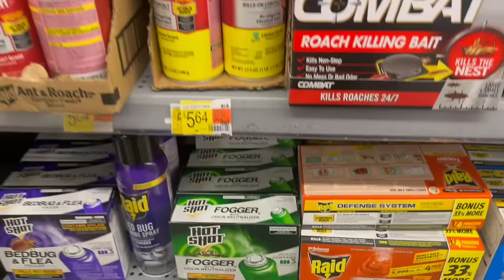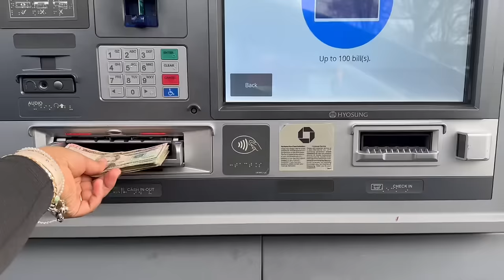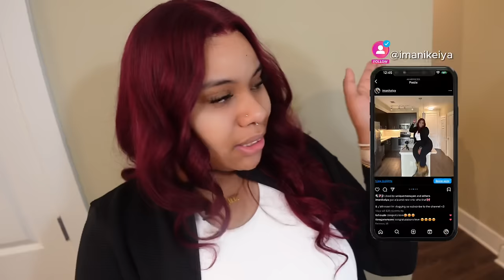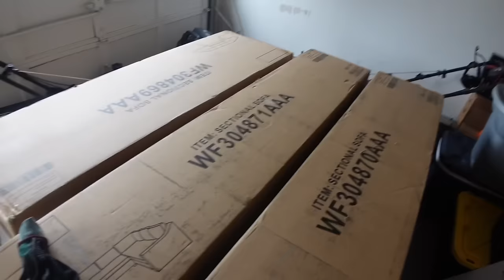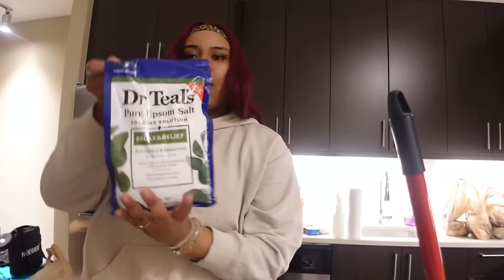MOVING VLOG | EMPTY TOUR, UNPACKING, $1000 COUCH, ETC | EP 002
We are continuing on with our moving series. In this video, I got the keys to my first apartment, deep cleaned my new space, gave y’all an empty apartment tour, and bought a new couch.

Checkout my channel! Become apart of the family🩷

Apartment tour 2024
move in day
moving into my new home
moving in vlog
moving vlog
moving 2024
Moving vlog 2024
Vlog
Day In my life
Weekly vlog
apartment vlog
home vlog
Organizing vlog
unpacking
decluttering
organizing
moving to Atlanta
first luxury apartment
Running errands
Apartment hunting Atlanta